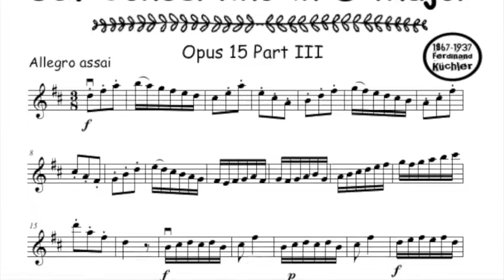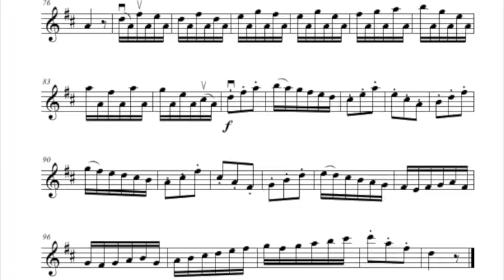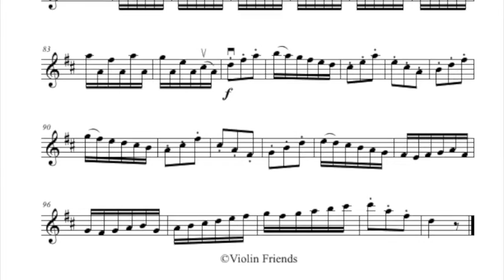53. Concertino in D Major Op.15 for Violin and Piano by F. Küchler, Part 3.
Play-along backing track for 3rd Movement of the Küchler Concertino in D Major Op. 15.

Violin Friends Method Book Volume 3 is a fun and colorful collection of great music for the advanced violin player presenting music from J.S.Bach, G.Tartini, H.Purcell, R.Glinka, E.Elgar, F.Gossec, G.F.Handel, W.A.Mozart, L.van Beethoven, A.Dvorak, P.Tchaikovsky, and N.Baklanova.

Violin Friends 3 is the third part of the Violin Friends family of music books. The repertoire and exercises in volume 3 use shifting and playing music in the 3rd position, scales on one string, etudes by F.Wohlfart, bowing exercises by O.Sevcik, and double-stops from J. Trott and J.S.Bach. Songs are presented in a pedagogical order in the similar style of the Suzuki violin books.

Every method book uses QR codes to open play-along videos on the Violin Friends Youtube channel.

Violin Friends method book 3 contains:

12 scales
14 duos
19 short pieces
4 technical exercises
Concertino in G Major Op. 11 by F. Küchler
Concerto in B minor Op. 35 by O. Rieding
Concerto in G Major Op. 34 by O. Rieding
Concerto in D Major Op. 15 by F. Küchler

All Violin Friends music is easily learnable with the help of simplified piano parts, Youtube play-along videos on the Violin Friends Youtube channel, and mp3 backing tracks on SoundCloud and the Violin Friends homepage